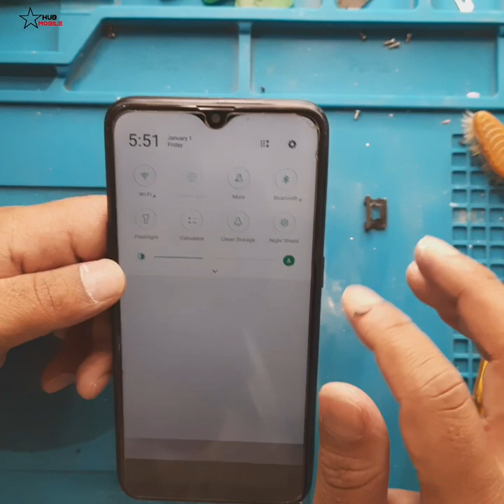Restoration Destroyed & Water Damage Funded || Oppo A5s Water Damage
Restoration Destroyed  & Water Damage Funded Oppo A5s Mobile Phone || Oppo A5s Water Damage

Restoration Destroyed Abandoned & Crack Display Mobile Phone.